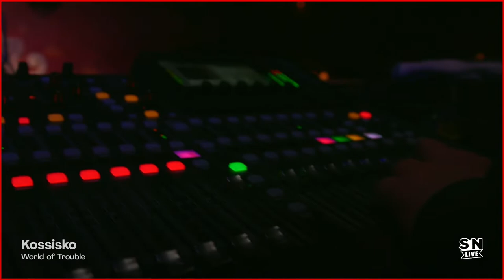Kossisko - World of Trouble | School Night Concert (Live at Bardot)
Oakland native singer/rapper Kossisko performs "World of Trouble" from his new album live at Bardot for School Night.

About School Night:
For the past 11 years, School Night has been the go-to live music series for fans and industry alike to find their new favorite artists. Created by KCRW DJ Chris Douridas and Matt Goldman, the series has proven its tastemaker sensibility by booking some of the greatest artists in the world, alongside breaking new bands, often for their first shows ever.

Tune in for live artist performances and interviews live from Bardot in Hollywood Mondays at 7pm PT | 10pm ET